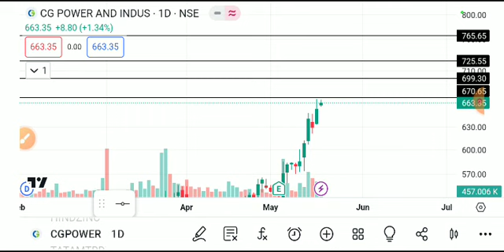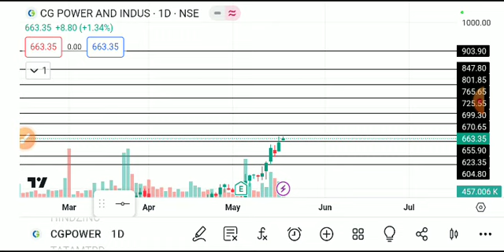CG POWER SHARE LATEST NEWS TODAY,CG POWER SHARE ANALYSIS,CG POWER SHARE TARGET,CG POWER SHARE NEWS